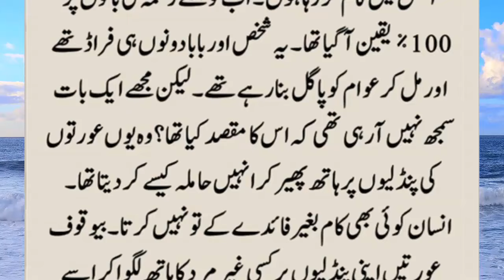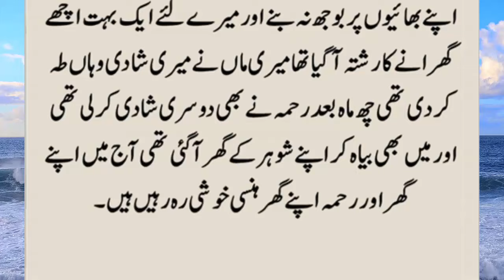Maine Apne Betay Ko Doodh Pelaya To Mera Beta || Maa Aur Betay Ke An Emotional Story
Maine Apne Betay Ko Doodh Pelaya To Mera Beta Beta || Maa Aur Betay Ke An Emotional Story